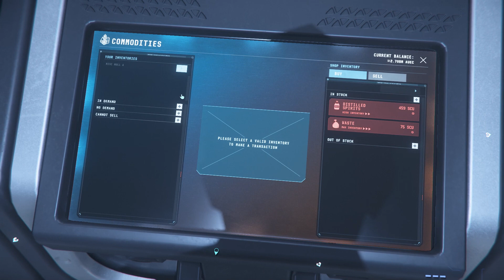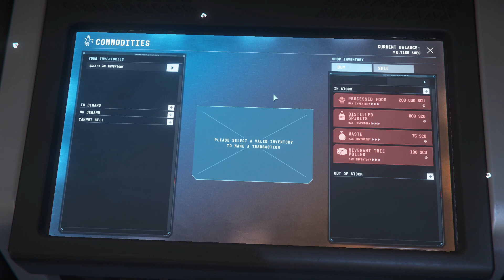Selling Distilled Spirits in the MISC Hull A | Star Citizen 3.19